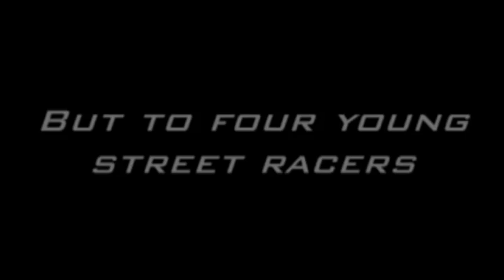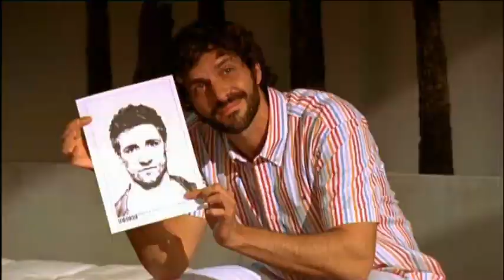Fast Track No Limits Trailer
Street racing. It's exhilaration. It's freedom. It's risk. It's sex. And its money. But for a rookie cop, a trophy wife, a fugitive getaway driver, and a young female mechanic, racing cars on city streets is all that and more: it's a way of life... and the only way they know that they're alive.

Check out the MAKING OF FAST TRACK